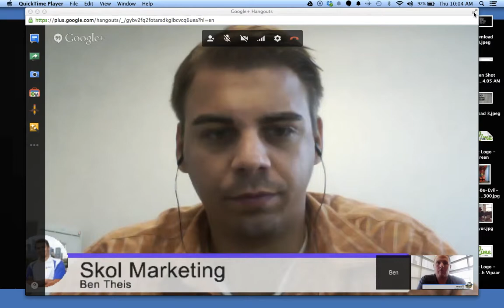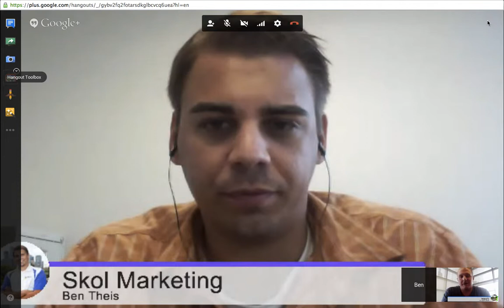Vipaar: Ben Theis Interview "Technology and it's Impact on Small Businesses and Nonprofits"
Interviewed by VIPAAR to talk about digital marketing and the way small businesses and nonprofits use technology!